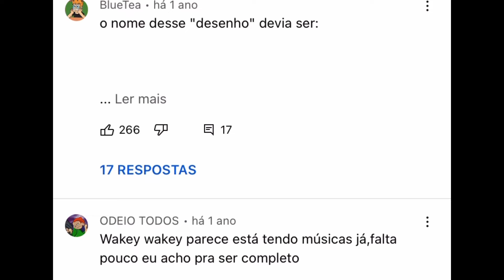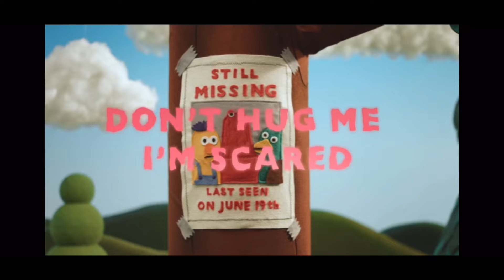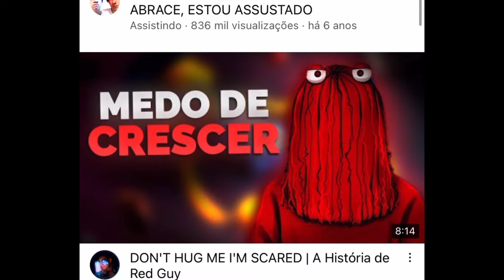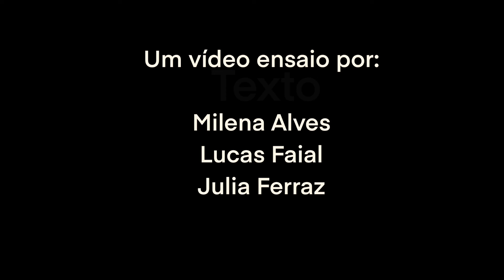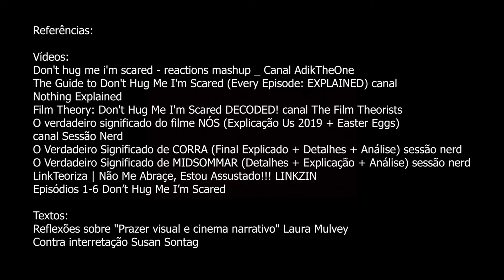vídeo ensaio O MISTÉRIO DE DON'T HUG ME I'M SCARED, por Milena Alves, Lucas Faial e Julia Castro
Vídeo Ensaio O MISTÉRIO DE DON'T HUG ME I'M SCARED, por Milena Alves, Lucas Faial Julia Castro.

Vídeo ensaio sobre a estética de vídeos de análise dos filmes e a cultura da interpretação excessiva.
Por Milena Alves, Lucas Faial e Julia Castro.

vídeo ensaio produzido para a disciplina Estética Cinematográfica do 3º período do curso de Cinema e Audiovisual da Faculdade de Artes do Paraná (FAP) – Universidade Estadual do Paraná (Unespar)

Orientação: professor Alexandre Rafael Garcia